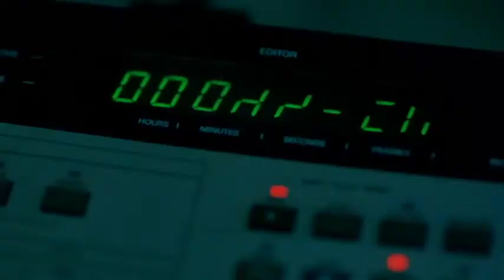TheRing.m4v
Trailer for The Ring (2002), US version